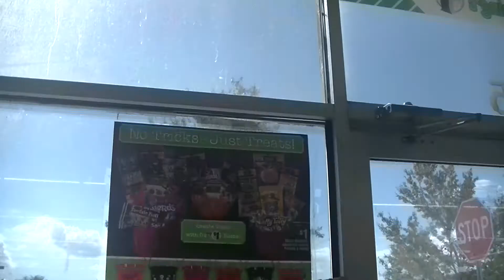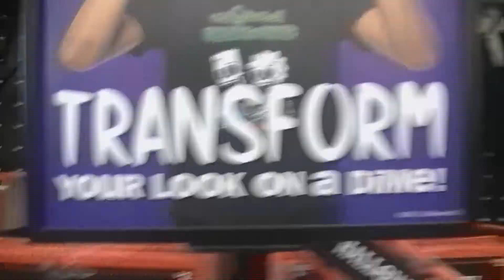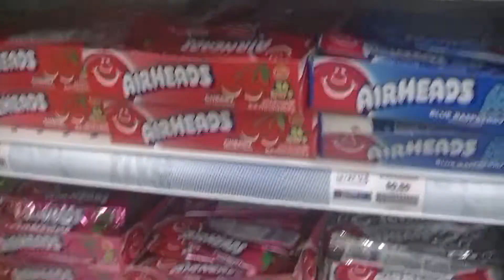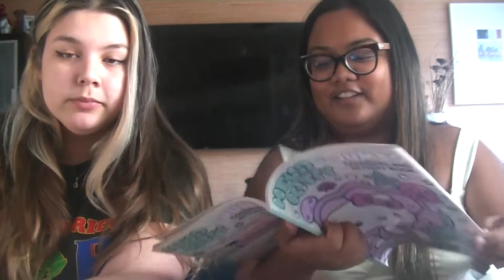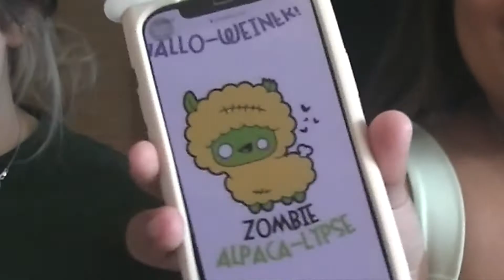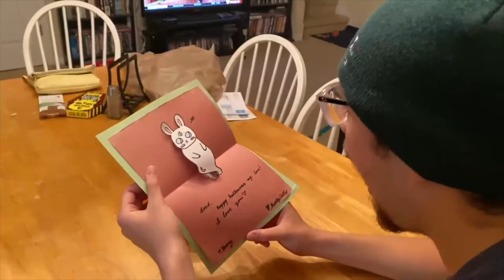Making Spooky Baskets for OUR BOYFRIENDS ♡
𝚖𝚎𝚜𝚜𝚊𝚐𝚎: Happy Halloween lovelies! This video was a mess, but 100% entertaining! Be safe out there! Love y'all! ☺︎

𝚏𝚊𝚚'𝚜:
❤age / 19
❤ethnicity / 100% Filipino
❤camera / canon VIXIA HF W10
❤editor / iMovie